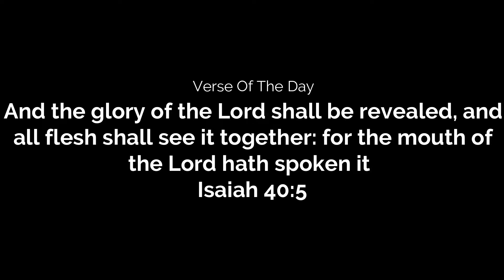Call Of Duty Ghost Gameplay | On A Ryzen 5 3500U Vega 8 GFX 8GB RAM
My PC Specs:
CPU: Ryzen 5 3500U 15W tdp (Default)

GPU: Vega 8 GFX

RAM: 8GB (Dual Channel)

OS: Windows 10 Home

Driver Version at the time of making this video is: 20.3.1